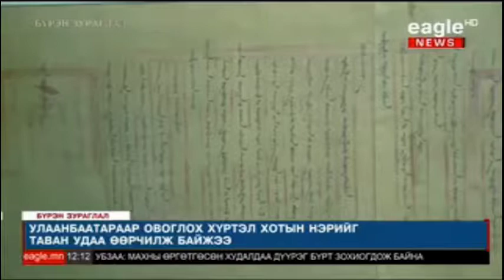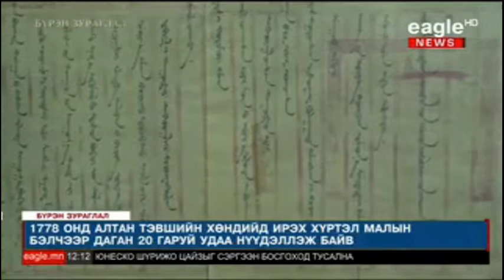Eagle tv_Бүрэн зураглал нэвтрүүлэг_Улаанбаатар хотын 380 жилийн ой